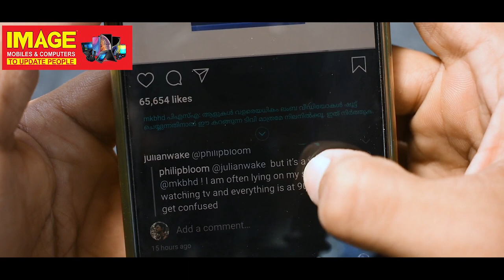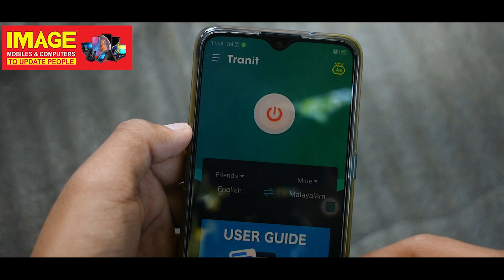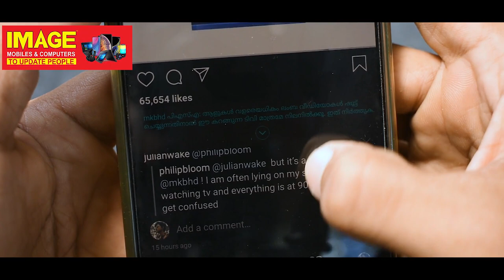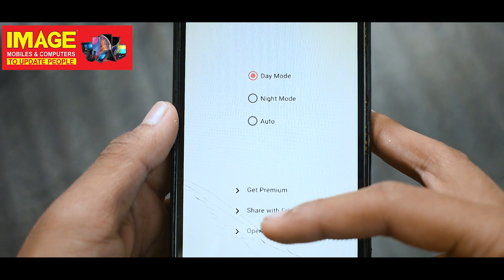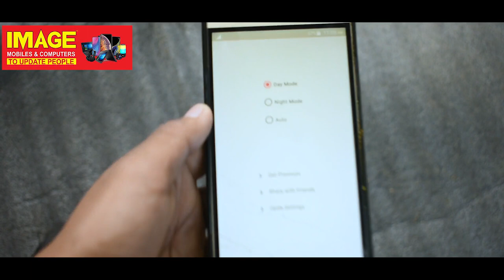TOP 2 APPLICATIONS|മൊബൈൽ ഉപയോഗിക്കുന്ന സമയത്ത് ഭാഷ ഒരു പ്രശ്നമാണോ.?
മൊബൈൽ ഉപയോഗിക്കുന്ന സമയത്ത് ഭാഷ ഒരു പ്രശ്നമാണോ.? എങ്കിൽ ഈ 2 ആപ്ലിക്കേഷനുകൾ നിങ്ങൾക്കു തീർച്ചയായും ഉപകാരപ്പെടും.